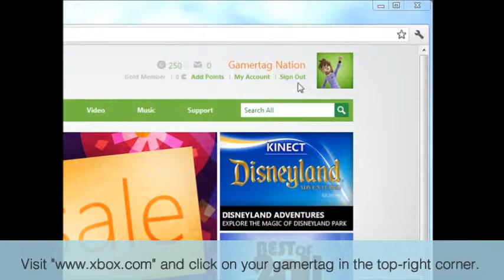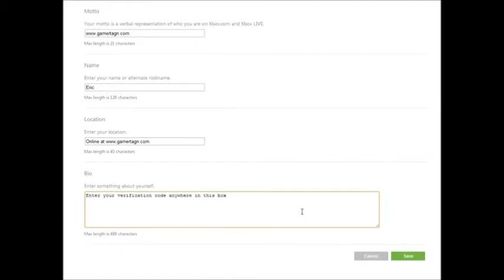Gamertag Nation - Gamertag Verification Guide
This video guide shows you how to verify your gamertag after you've added it to your Gamertag Nation account.

Gamertag Nation lets you effortlessly keep a record of what you play and achieve on Xbox Live. Adding your gamertag to Gamertag Nation enables you to track, share, and compare your game activities with the world.